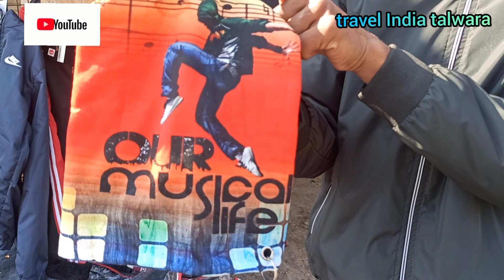wholesale garments punjab | sale clothes bhol talwara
wholesale garments punjab | sale clothes bhol talwara | men's fashion jackets, Hoodies , caps |